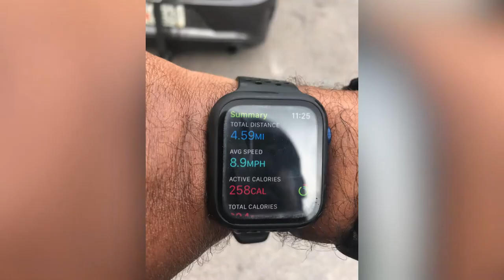1.5-mile paved trail GoproMax visual of biking in DeShong Park in Gwinnett County Georgia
Outstanding Saturday morning Bike-ride in DeShong Park in Gwinnett County GA, address 2859 North DeShong Road, Stone Mountain 30087

* Nice park
*Peaceful atmosphere
*Clean park
*Friendly citizens
*Nice park to get some needed cardio in
*Nice Biking Trail

Amenities if needed:
208 acres
Horseshoe pits
Chess/checker tables
Teen area with two half-court basketball courts and skate complex
Playground
Grills
Restrooms
Pavilions
1.5-mile paved trail

Music Track :ES_Gank Move - Donell Mase